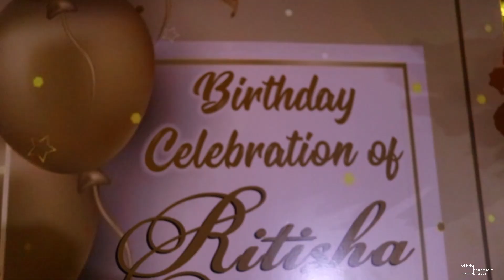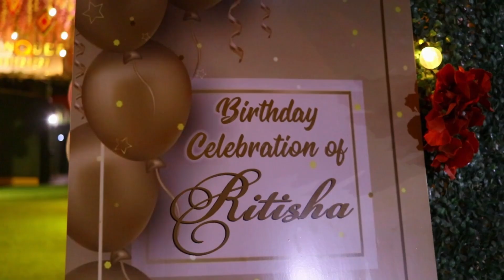1st Birthday Celebration of Ritisha